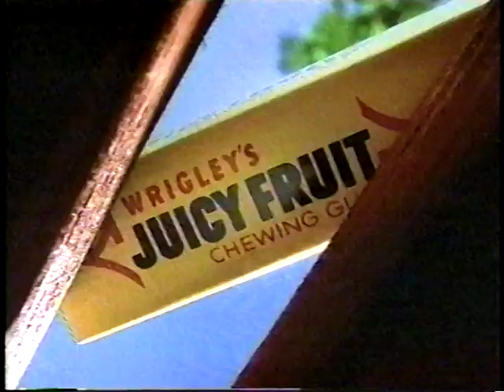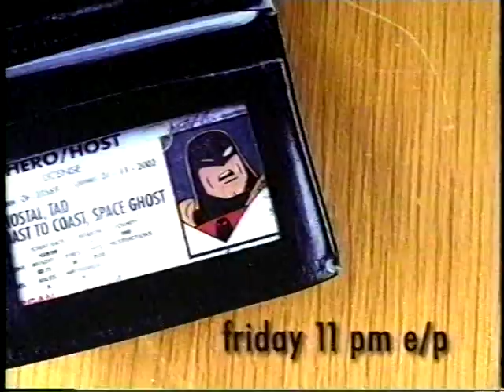(October 4, 1999) Cartoon Network / Toonami Commercials during Dragon Ball Z & Ronin Warriors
during:
Dragon Ball Z - "The Renewed Goku"
Ronin Warriors - "The Counter Attack"